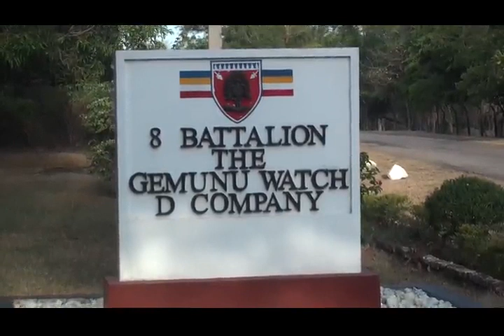බලන්ගොඩ දියවින්න නයිගල රක්ෂිතයේ ගින්නකින් අක්කර 500 වැඩිය විනාශයි.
නයිගල රක්ෂිතයේ ගින්නකින් අක්කර 500 වැඩිය විනාශයි.

බලංගොඩ දියවින්න ප්‍රදේශයේ නයිගල රක්ෂිතයේ ඊයේ උදේ 9 ට පමණ ඇතිවූ  ගින්නකින් දියවින්න  වැලිපතයාය , වැලිපත , කල්තොට පුදේශවලින් හතරවටේටම රක්ෂිතය ගිනිගෙන අක්කර පන්සියකට වැඩිය විනාශ වී ඇත. කපූගල  යුද හමුදා නිලධාරීන් ගින්න නිවීම සඳහා කටයූතූ කලත් සූලග හා බෑවූම්  නිසා පාලනය කිරිම අපහසූ වී ඇත.
ඊයේ රාත්‍රියෙත් ගින්න පැවතිණි.